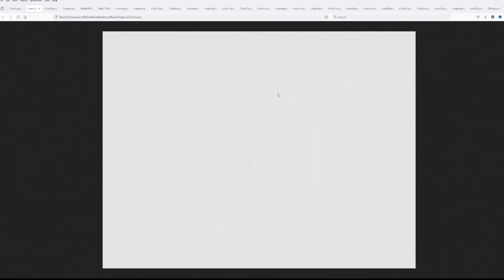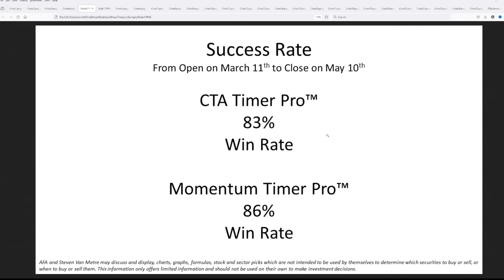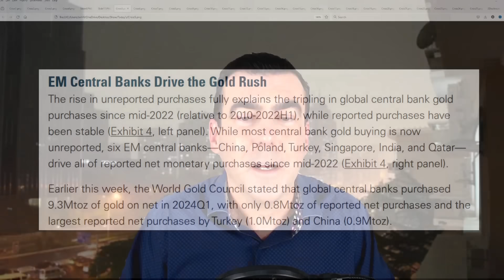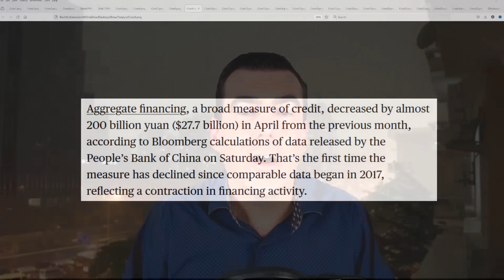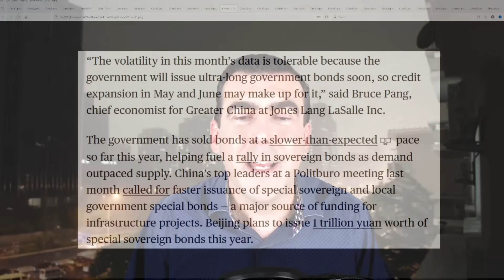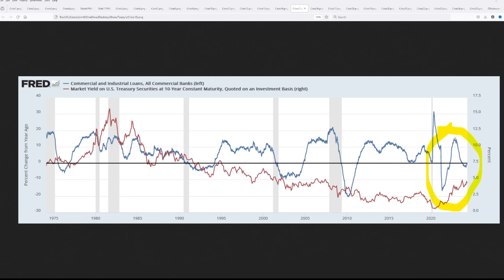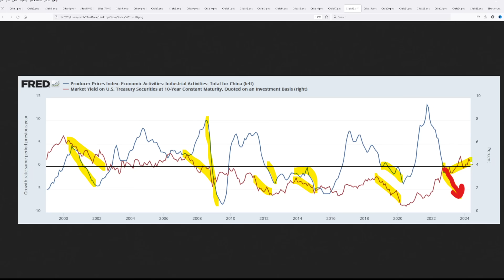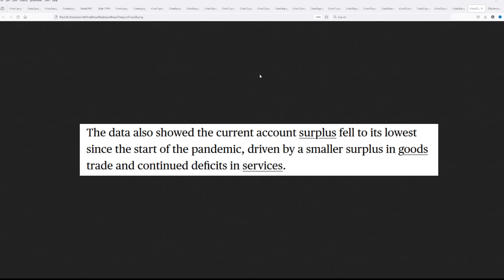Shocking Report Reveals Global Leaders Secretly Preparing for Economic Armageddon